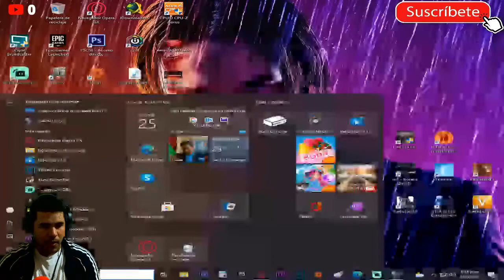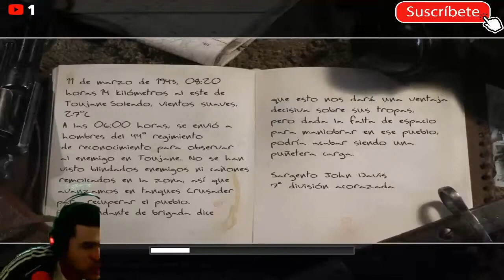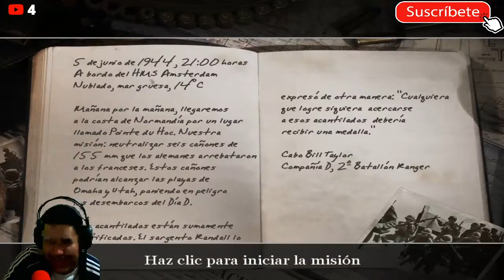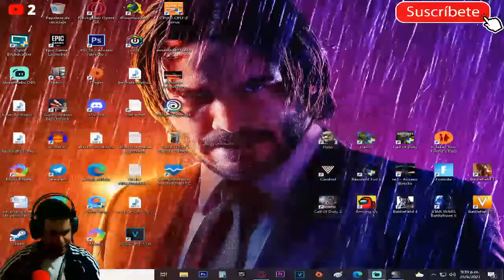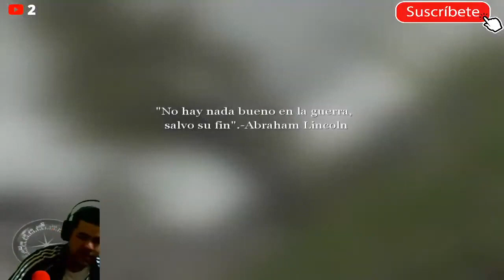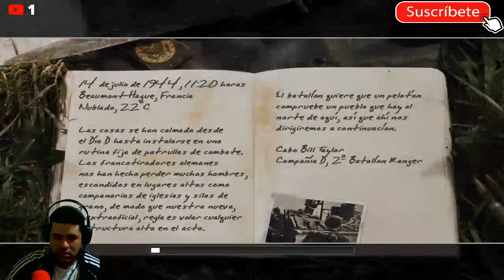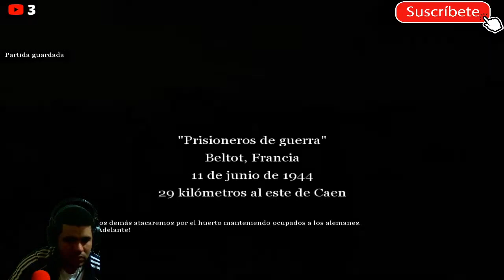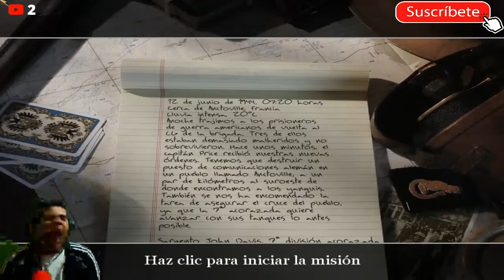CALL OF DUTY 2 - CRUZANDO LAS LINEAS ENEMIGAS #2 [RESUBIDO] (PC)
Mi canal►
6
 / elblonde